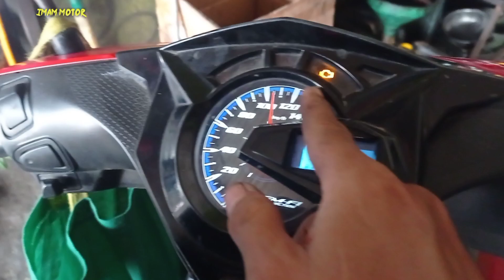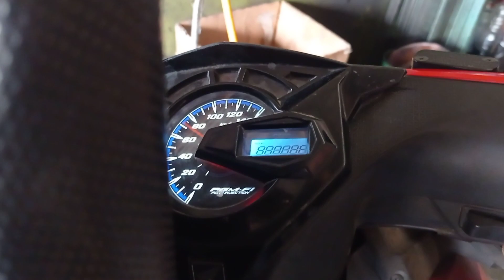Beat KOJ (rangka esaf) fullpump tidak dengung dan mogok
Beat deluxe mogok yang di sebabkan fullpump tidak mengeluarkan BBM dan cara pengecekan kabel. @imammotor7140